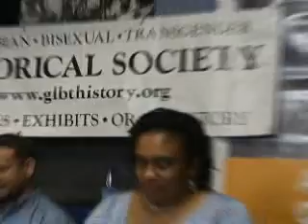Queer in the City IV - clip 01 of 15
"Queer Neighborhoods of the Future"
Finale Roundtable in Popular Series.

"Queer in the City: GLBT Neighborhoods and Urban Planning"

A national GLBT community builder, a leader in the art of architectural design, a transnational urban demographer, a queer artist, and a civic leader will discuss the political, cultural and economic phenomena that have transformed queer neighborhoods of the past and present, projecting new possibilities for the future.  They will also explore how lived queer urban space takes on new meaning in a time of global capital, virtual networking, and widening socioeconomic gaps.  The panel will feature several noted thinkers and advocates.